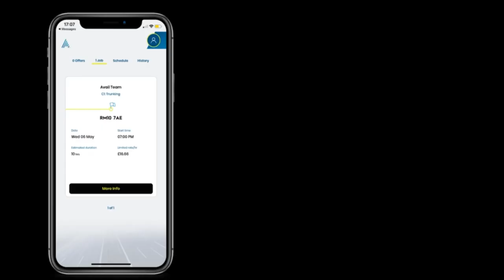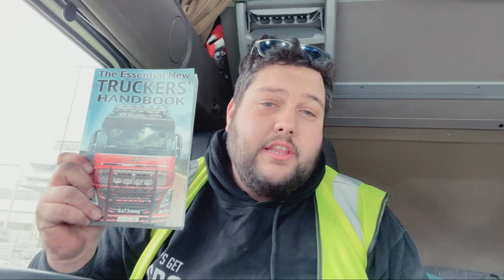Timber Deliveries To Woodlands! (NOW IN HD!)